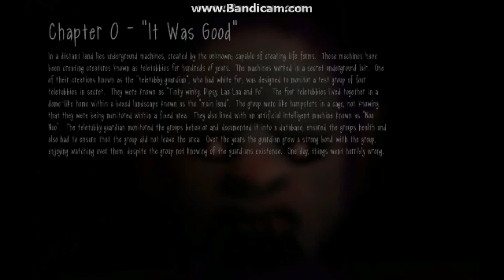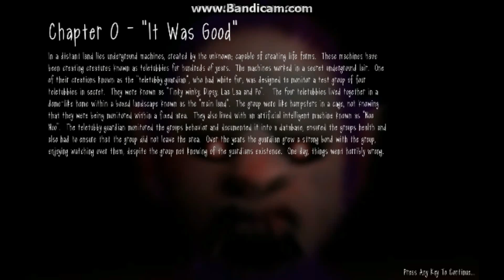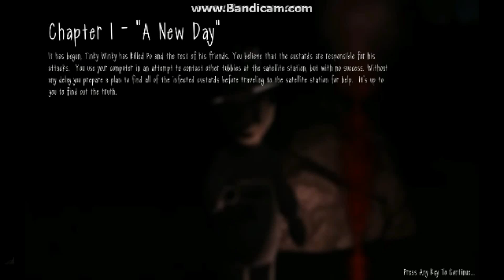slendytubbies 3: chapter 0 - rip textures xddd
omg i sound so depressive!
well at least the game works